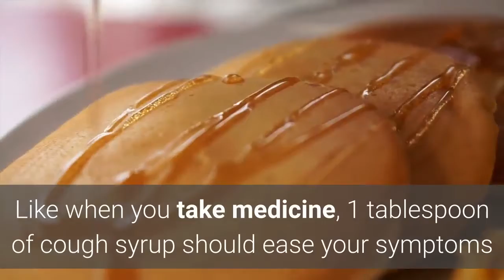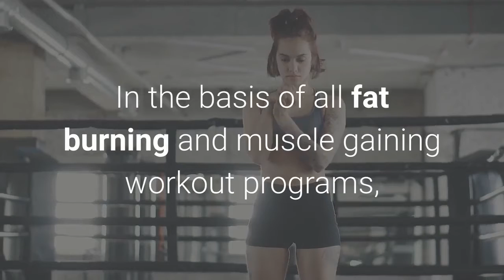Burn Fat Faster (Revealed)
Many men in today's age of testosterone and masculinity believe that training longer ages the best results and benefits. While some sort of gains might be attained through hours of training, generally that is not the case. In fact, training for hours on end will only be detrimental to your goals as a powerlifter and strength training athlete. Sure, if you're training for a marathon or for the sake of endurance training, hours of training and working out might be more beneficial for you.

But for the sake of the general population wanting to lose fat and be leaner with additional muscle tone to their physiques, more is bad and less is good. Some live by the traditional more is better. Like when you take medicine, 1 tablespoon of cough syrup should ease your symptoms while one might think 2 should cure it altogether. One Big Mac from Mcdonald's should stop my cravings while 2 Big Mac's should make me full. Okay, you get the idea. And so it goes into the idea that if I train 3 times a week for 30-45 minutes each, then increasing the workload to 7 sessions a week for 2 hours each will double the results right? Wrong. Even worse, some people push it to 2 sessions a day.

And while there are some athletes out there that can train for hours on end without hindering their results or over training or even putting in two sessions a day, isn't the same for the rest of the population. Take for example your average gym goer that spends over an hour on the treadmill in the goal of burning fat and dropping inches off of their waist line. Sure, good for them. I'm happy to see people trying to push their limits and live a healthy lifestyle. But while they spend an hour on the treadmill of moderate jogging could achieve the same amount of calories burned at 20 minutes on the treadmill with high intensity interval training also known as HIIT.

If you spend enough time in the gym going on a consistent basis, you'll notice a trend with treadmill only exercise goers that spend more than a hour with moderate jogging. While they might see minimal weight loss, their overall body composition barely changes over time. That's because of the general trend of thinking that if they run more, they'll lose more. This is far from the truth as you have the potential to lose the greatest amount of fat in lesser time. If you do the right program, you can achieve better results in 15-20 minutes.

What's the secret? In the basis of all fat burning and muscle gaining workout programs, intensity is the key workout variable to every training program. With intensity given the higher priority, volume comes next in line to consider when designing a workout training program geared towards one's specific goals. Volume falls in line determined by how much you do in a given amount of time. To cut straight to the chase, if you train for 45-50 minutes per workout 3-4 times a week, the gains will come. Not only will you gain muscle and burn more fat, you'll also be more efficient recovering between each workout to go hard at the next. When you train for 2 hours or more, you're too over trained to workout towards the next workout session.

The 2 Week Diet - No. 1 Best Weight Loss Diet

exercise dance,
exercise at home,
exercise for abs,
exercise after eating,
ab exercises for men at home,
ab exercises for women at home,
exercise before sleep,
exercise belly fat,
exercise before bed,
exercise booty,
exercise cardio,
exercise dance music,
exercise diet,
exercise every morning,
exercise easy,
exercise everyday,
exercise easy steps,
exercise every night,
exercise for beginners,
exercise for men,
exercise for hips,
exercise gain weight,
exercise guide,
exercise girls and boys,
exercise green screen,
exercise good for the lungs

workout for abs,
workout for butt,
workout at home abs,
workout arms,
workout chest,
workout cardio,
workout chest at home,
workout dumbbells,
workout exercise,
workout everyday,
workout every morning,
workout exercises at home,
workout for women,